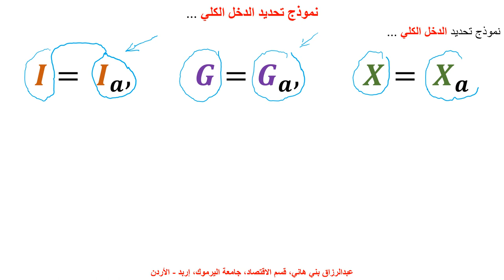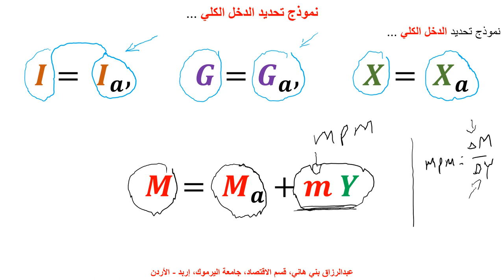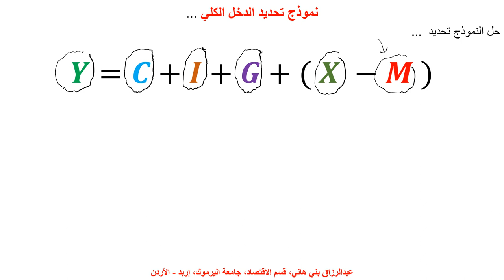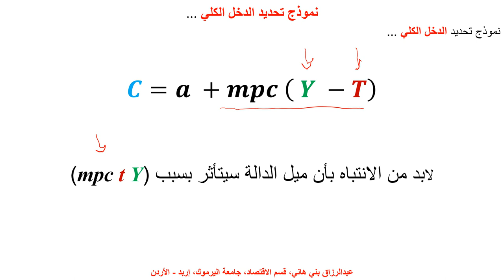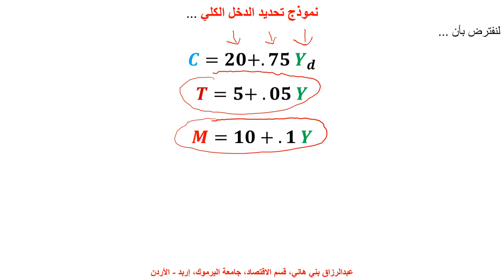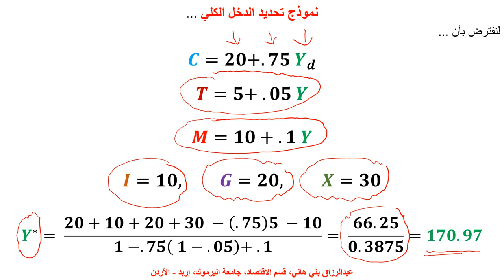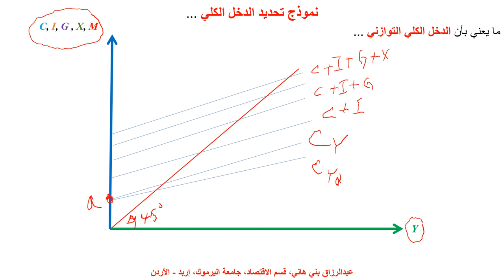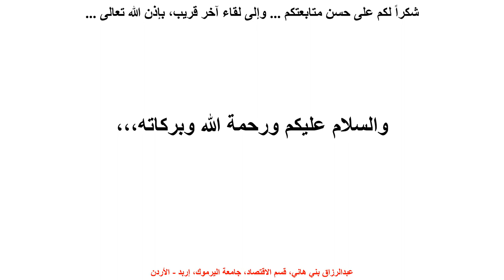مثال كامل على نموذج الدخل الكلي Full Example on the Income Determination Model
يشرح هذا المقطع طريقة الوصول إلى الدخل التوازني، بواسطة الاشتقاقات البسيطة، والمثال بالأرقام والتمثيل البياني Income Determination Model, with a numerical example and graphical illustration, Macroeconomics, economic Growth.